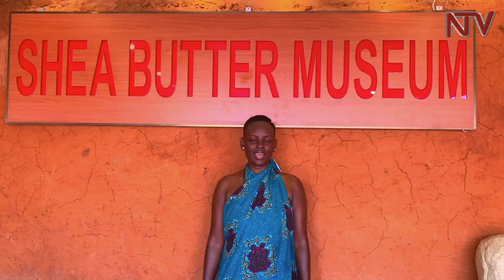STYLE PROJECT: Uganda Vs Nigeria red carpet events